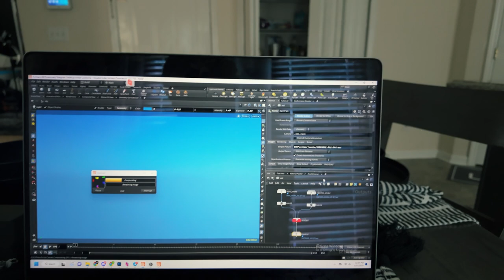Lets Shoot Some Videos | VLOG Dji Osmo 3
Come along and do some run and guns with me with some cool artists!

ft. Kash Kyla, and Thirty6Kealo